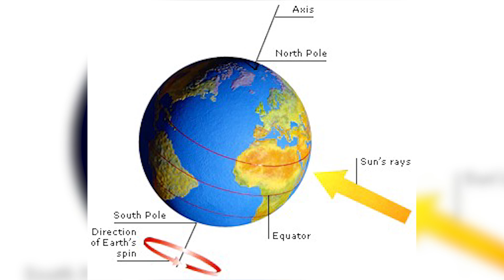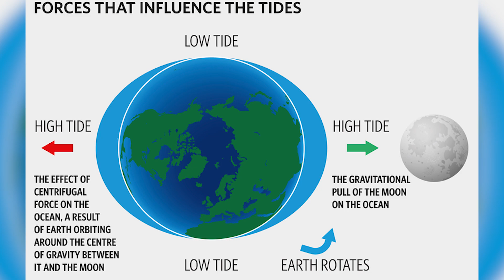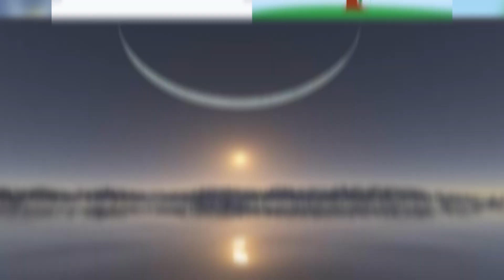What If The Moon Was Bigger Than Earth?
What If The Moon Was Bigger Than Earth?  If this was ever a possibility, the world as we know it would be completely different.  Watch to find out as we explore what it could be like.

VIDEO CONCEPT

VIDEO EDITED BY:
Tamara Comas